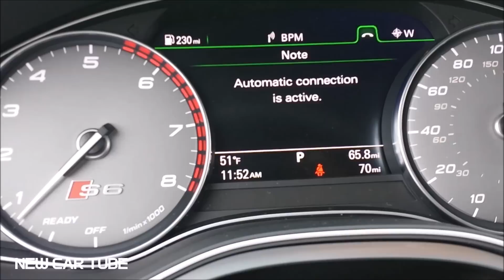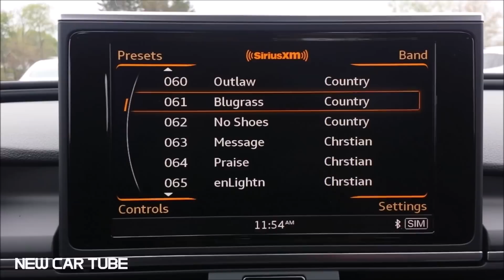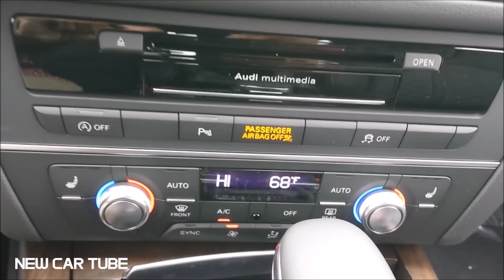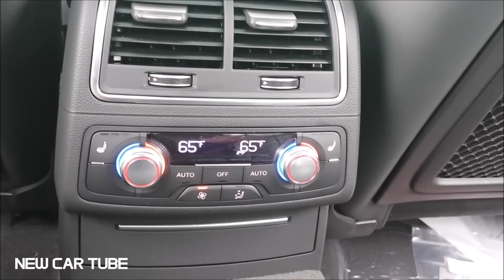2017 AUDI S6 QUATTRO - IN DEPTH WALKAROUND STARTUP EXTERIOR INTERIOR & TECH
Wakarounds, Overview, 360°VR, Car Colors, Auto Show Debuts, Old 2 New, Versus & More.

SEDANS, SUV'S, CROSSOVERS, HYBRID, ELECTRIC CARS (EV) ,SPORTS CARS, LUXURY CARS, PICKUP TRUCKS, VANS, MINIVANS, SMALL CARS, HATCHBACKS, STATION WAGONS, COUPES, CONVERTIBLES, MOTORCYCLES, ATV, OFF ROAD VEHICLES, & MORE.